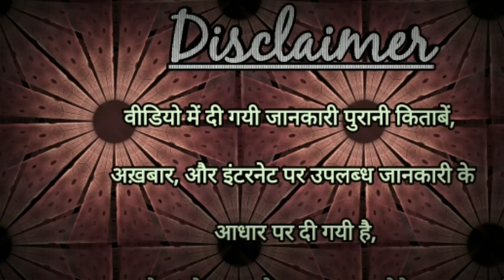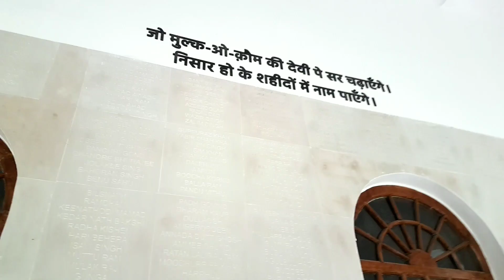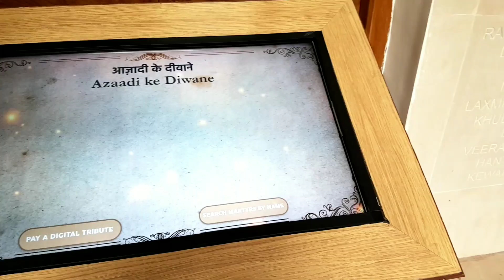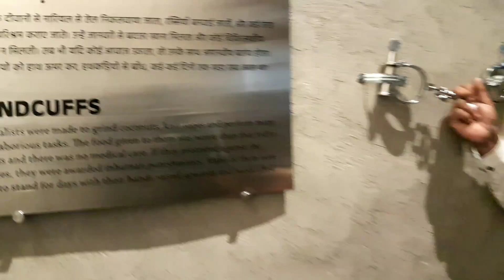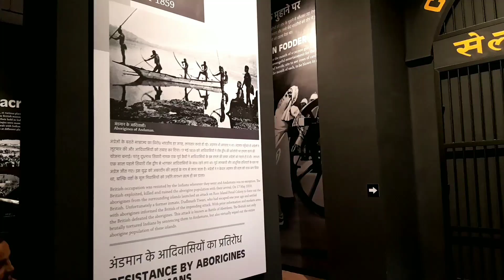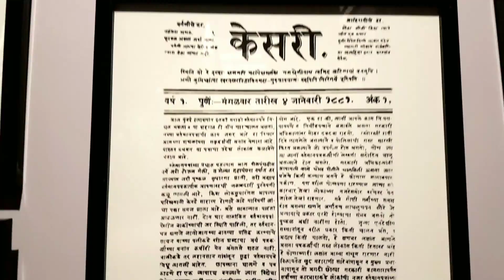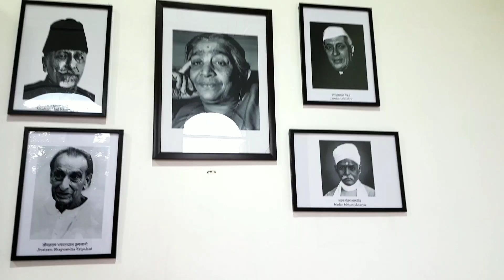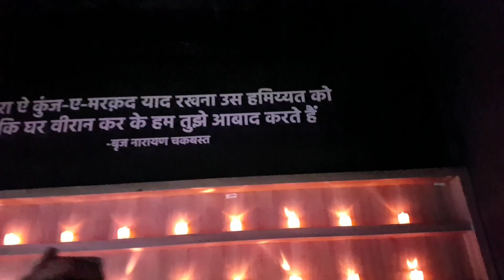आजादी के दीवाने | Red Fort History | Secrets of Red Fort Museum India Episode 2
This video is about Lal Qila Delhi India.

Lal Kila – लाल किला 1857 तक तकरीबन 200 सालो तक मुगल साम्राज्य का निवास स्थान था। लाल किला / Red Fort दिल्ली में है। मुगल शासनकाल में लाल किला मुख्य किले के रूप में था, ब्रिटिशो के लगभग सभी कार्यक्रम लाल किले में ही होते थे।

लाल किले का निर्माण 1648 में पाँचवे मुगल साम्राज्य शाहजहाँ ने अपने महल के रूप में बनवाया था। लाल किला पूरी तरह से लाल पत्थरो का बना होने के कारण उसका नाम लाल किला पड़ा।
1546 में इस्लाम शाह सूरी द्वारा बनाये सलीमगढ़ किले की तरह ही लाल किले का भी निर्माण किया गया था। इस खुबसूरत किले में रंगमंच की कतारे बनी हुई है जो पानी के चैनल से जुडी हुई है और यह नहर-ए-बहिश्त कहा जाता है।

यह किला मुग़ल शासक शाहजहाँ के शासनकाल की रचनात्मकता का प्रतिनिधित्व करता है। मुस्लिम परंपराओ और प्रतिमानों के अनुसार ही इस किले का निर्माण किया गया था। लाल किले में हमें मुस्लिम महलो की प्रतिकृतिया दिखाई देती है, साथ भी लाल किले में हमें पर्शियन परंपराओ की छवि भी दिखाई देती है।

किले के बाहर एक मनमोहक गार्डन भी है लेकिन लाल किले में बना गार्डन हमें दिल्ली, राजस्थान, पंजाब, कश्मीर, ब्रज और रोहिलखंड के गार्डन से थोडा अलग दिखाई देता है। सलीमगढ़ किले के साथ ही लाल किले को भी 2007 में यूनेस्को वर्ल्ड हेरिटेज साईट में शामिल किया गया था।

स्वतंत्रता दिवस (15 अगस्त) के दिन भारत के प्रधानमंत्री लाल किले के मुख्य द्वार पर तिरंगे को फहराते है और एक भाषण भी देते है।
शाह जहाँ ने 1638 में जब अपनी राजधानी को आगरा से दिल्ली स्थानांतरित करने का निर्णय लिया तभी लाल किले का निर्माण करवाया। वास्तविक रूप से देखा जाये तो सफ़ेद और लाल शाह जहाँ के पसंदीदा रंग है, लाल किले को आर्किटेक्ट उस्ताद अहमद लाहौरी ने ही डिजाईन किया था, और उन्होंने ने ही ताज महल का भी निर्माण किया था।

यह किला यमुना नदी के पास ही बना हुआ है, और इसी वजह से लाल किले की दीवारे और भी मनमोहक नज़र आती है। लाल किले का निर्माणकार्य 13 मई 1638 को शुरू हुआ था। और शाह जहाँ के नियंत्रण में इसका निर्माण कार्य 1648 में पूरा हुआ। दुसरे मुगल किलो की तरह ही इस किले की सीमा पर बनी दीवारे भी सलीमगढ़ किले की तरह असममित ढंग से बनी हुई है।

उस समय मनमोहक लाल किला बनने की वजह से दिल्ली को शाहजहानाबाद कहा जाता था। शाह जहाँ के शासन काल में लाल किला उनके शासनकाल की रचनात्मकता का प्रतिक माना जाता था। शाह जहाँ के बाद उनके उत्तराधिकारी औरंगजेब ने कृत्रिम मोतियों से बनी मस्जिद का भी निर्माण करवाया था, साथ ही औरंगजेब ने प्रवेश द्वार को और भी मनमोहक बनाने के लिये काफी कुछ बदलाव किये।

मुगल साम्राज्यों द्वारा किये गये किलो के निर्माण का औरंगजेब ने काफी पतन किया और 18 वी शताब्दी में मुगल शासनकाल में बने किलो और महलो को काफी क्षति भी पहोची। 1712 में जब जहंदर शाह ने लाल किले को हथिया लिया था तब तक़रीबन 30 सालो तक लाल किला बिना शासक के था।

लेकिन शासनकाल के लागु होने के एक साल पहले ही शाह जहाँ की हत्या हो गयी और उनकी जगह फर्रुख्सियर ने ले ली। अपने राज्य की आर्थिक स्थिति सुधरने के लिये चाँदी की छत को कॉपर की छत में बदला गया।

1758 में मराठाओ ने लाहौर पर विजय हासिल की और पेशवा भी अहमद शाह दुर्रानी से संघर्ष करते नज़र आ रहे थे। 1760 में मराठाओ ने राजस्व बढ़ाने के लिये दीवान-ए-खास की चाँदी की छत को हटा दिया, क्योकि अहमद शाह दुर्रानी की सेना को परास्त करने के लिये उन्हें भारी राजस्व की जरुरत थी।